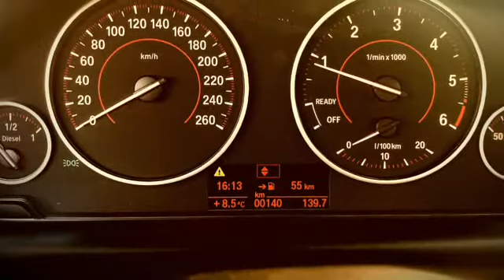Test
Bmw 320d